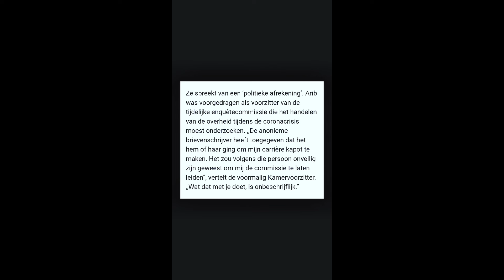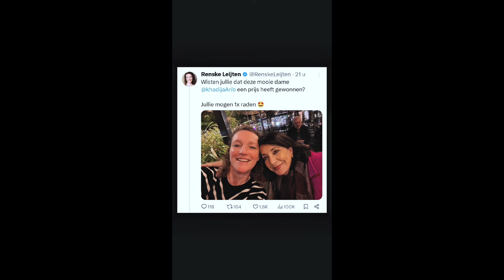Arib VECHT terug in de RECHTBANK! Vera Bergkamp & Kaag worden AANGEPAKT!?